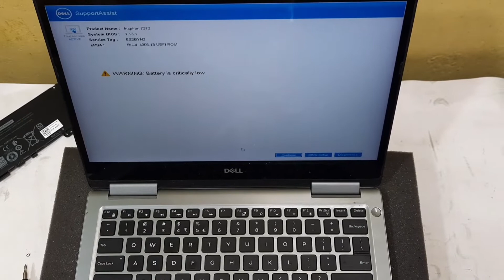How to change battery DELL Inspiron 7373 2-in-1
DELL Inspiron 7373 2-in-1 battery change
DELL Inspiron 7373 2-in-1
How to change battery of DELL Inspiron 7373 2-in-1
DELL Inspiron 7373 2-in-1 battery kese change kare
How to change battery of DELL laptop
Dell laptop ki battery kese change kare